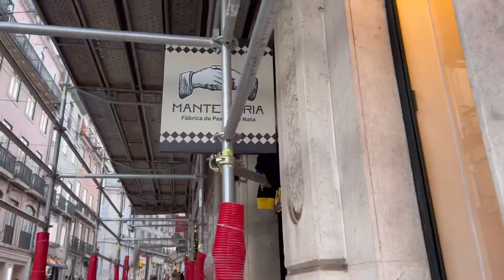Europe Travel Vlog | #4 (멘붕 in Sevilla, First Egg Tart in Lisbon, 에그타르트먹방)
Europe Travel Series #4

스페인에서 포르투갈 까지 집 없는 24시간, 리스본행 밤 기차, 멘붕와서 오열함., 재충전!!!

Crossing the borders from Spain to Portugal, Night Bus to Lisbon, Mental breakdown in luggage storage, re-charging myself for the remaining trip